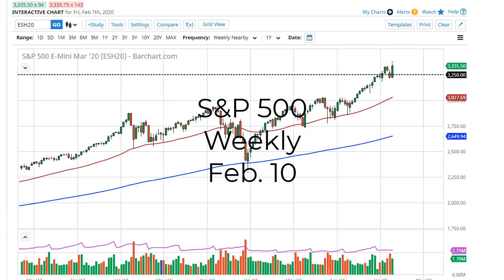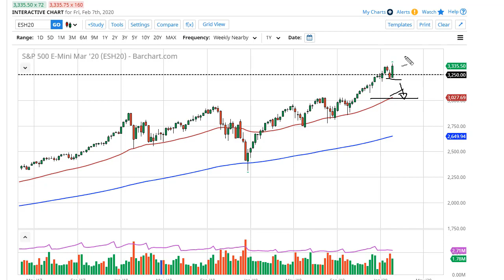S&P 500 Technical Analysis for the week of February 10, 2020 by FXEmpire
Stock markets had a great week as they had reached towards the all-time highs again, but to pull back slightly on ... For the full article go - S&P 500 Forecast February 10, 2020, Technical Analysis.